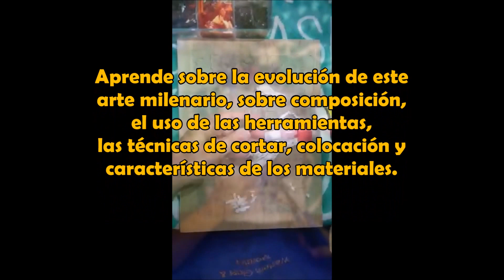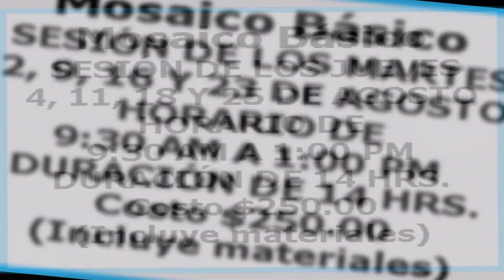Western Glass & Mosaics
Talleres de Mosaicos en Mayaguez, Puerto Rico.